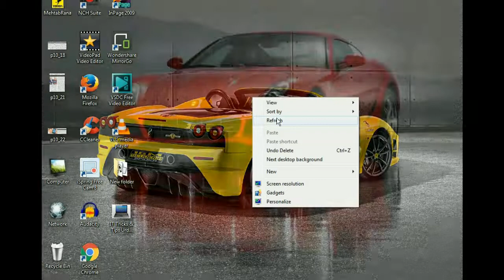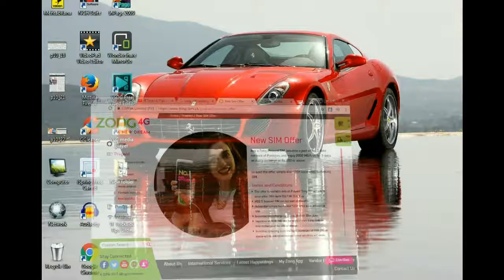Zong 2GB Free for 3 Days update in urdu hindi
zong 2gb free for 3 days new offer

Following: IT Tricks & Tips Urdu/Hindi

join as on social Media Platfoms